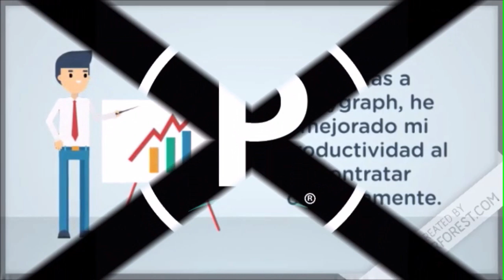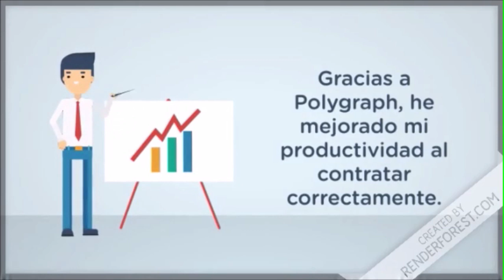FINAL MÁSTER RANCHO SAN FRANCISCO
Final de Primera Categoría de nuestro Master2018 entre Hugo Minda y Juan Sebastián Vivanco desde el Rancho San Francisco